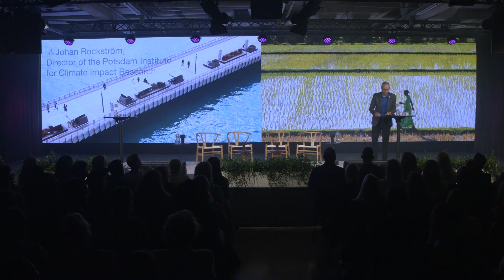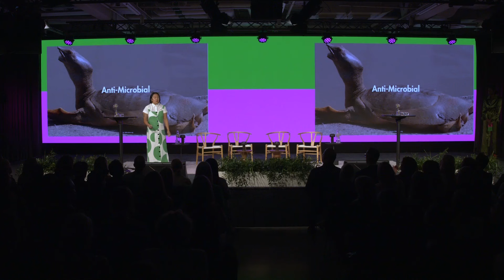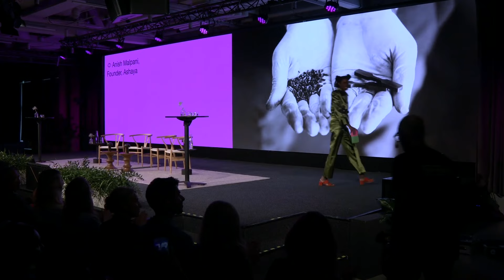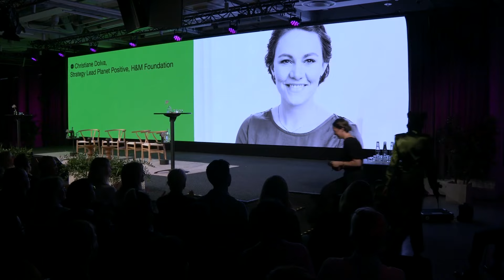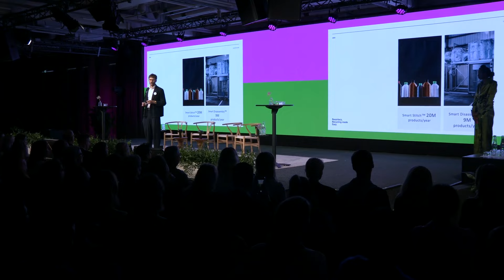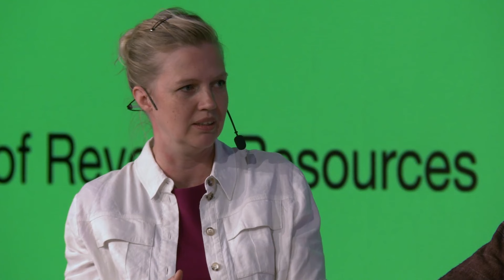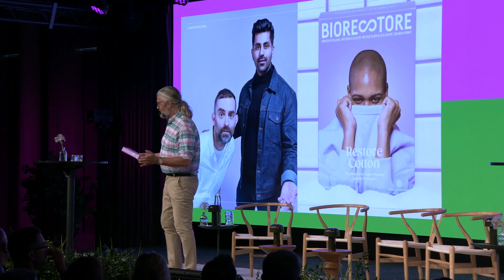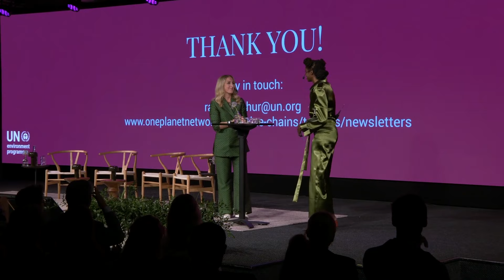Open Perspectives 2023 - Enabling and inclusive and planet positive textile industry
In an emerald ocean of smoke and lasers, we showed brands, stakeholders, and decision-makers what a radically transformed textile industry can look like in 2063. Dive in.

00:00:00 Open Perspectives
00:00:16 Intro - Textiles in 2063
00:04:39 Keynote: Professor *Johan Rockström* - The need for radical change
00:17:40 Welcome by 𝗔𝗻𝗻𝗮 𝗚𝗲𝗱𝗱𝗮, Global Manager H&M Foundation
00:27:55 Innovation Pitch: Werewool, 𝗖𝗵𝘂𝗶-𝗟𝗶𝗮𝗻 𝗟𝗲𝗲, Co-Founder and CEO
00:31:33 Innovation Pitch: Ashaya, 𝗔𝗻𝗶𝘀𝗵 𝗠𝗮𝗹𝗽𝗮𝗻𝗶, Founder
00:35:29 Panel: What role can innovation play in transforming the industry with 𝗟𝗶𝗻𝗱𝗮 𝗚𝗿𝗲𝗲𝗿, 𝗠𝗶𝗹𝗲𝘀 𝗞𝘂𝗯𝗵𝗲𝗸𝗮 𝗮𝗻𝗱 𝗖𝗮𝗿𝗼𝗹𝗶𝗻𝗲 𝗕𝗿𝗼𝘄𝗻, 𝗺𝗼𝗱𝗲𝗿𝗮𝘁𝗲𝗱 𝗯𝘆 𝗖𝗵𝗿𝗶𝘀𝘁𝗶𝗮𝗻𝗲 𝗗𝗼𝗹𝘃𝗮
00:52:38 Innovation Pitch: Resortecs, 𝗖é𝗱𝗿𝗶𝗰 𝗩𝗮𝗻𝗵𝗼𝗲𝗰𝗸, Founder and CEO
00:56:40 Innovation Pitch: Phool, 𝗔𝗻𝗸𝗶𝘁 𝗔𝗴𝗮𝗿𝘄𝗮𝗹, Founder and CEO
00:59:20 Panel: Changing the system with 𝗔𝗻𝗻 𝗥𝘂𝗻𝗻𝗲𝗹, 𝗔𝗻𝗮𝗻𝘁 𝗔𝗵𝘂𝗷𝗮 𝗮𝗻𝗱 𝗥𝗼𝗻𝗻𝗮 𝗖𝗵𝗮𝗼, 𝗺𝗼𝗱𝗲𝗿𝗮𝘁𝗲𝗱 𝗯𝘆 𝗝𝗮𝘀𝗺𝗶𝗻 𝗠𝗮𝗹𝗶𝗸 𝗖𝗵𝘂𝗮
01:16:11 Innovation Pitch: GALY, 𝗖𝗵𝗹𝗼𝗲 𝗚𝗼𝗹𝗱𝗺𝗮𝗻, Business Analyst
01:19:39 Innovation Pitch: BIORESTORE, 𝗪𝗮𝗷𝗮𝗵𝗮𝘁 𝗛𝘂𝘀𝘀𝗮𝗶𝗻, Founder and CEO
01:23:54 Keynote: 𝗥𝗮𝗰𝗵𝗲𝗹 𝗔𝗿𝘁𝗵𝘂𝗿 - Shifting the narrative
01:39:02 H&M Foundation - who we are and what we do (2 minute film)